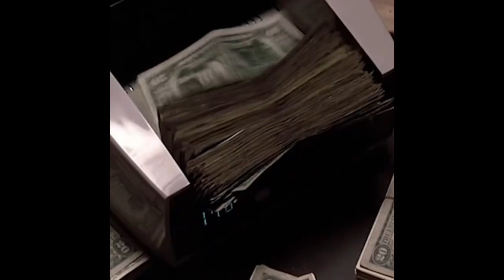You trying to play me…